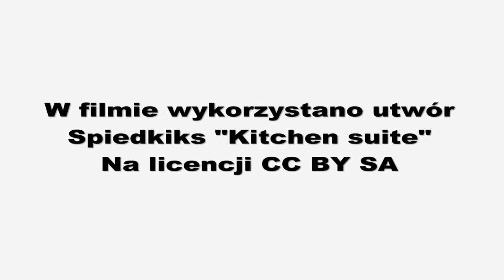Głośna sprawa | ANH 2018-2019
Autorki filmu: Katarzyna Jermanowicz-Rogowska, Katarzyna Kasztelowicz, Izabela Rudnicka, Bożena Walczak

Opieka artystyczna: Magda Bravo, Tomek Solich

Grudzień 2018